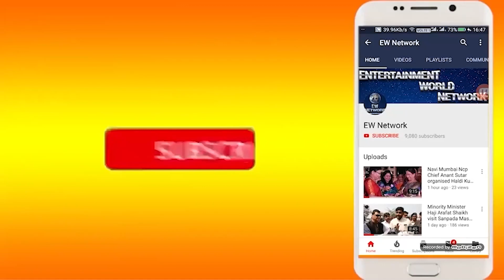Navi Mumbai Police | ATM Cash Van से लाखों रुपये लेकर फरार आरोपी 24 hrs में हुआ गिरफ्तार